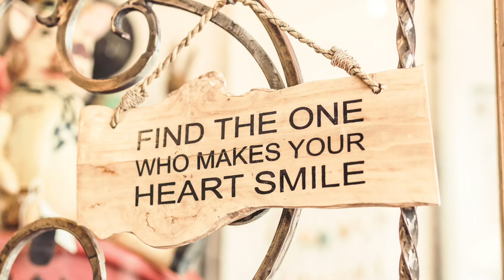To love and be loved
We come to love not by finding a perfect person, but by learning to see an imperfect person perfectly.